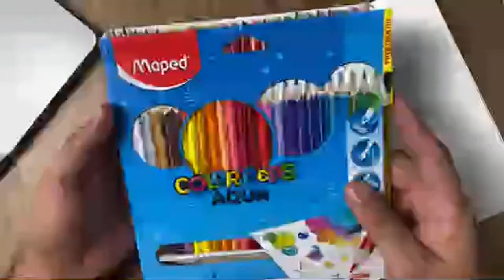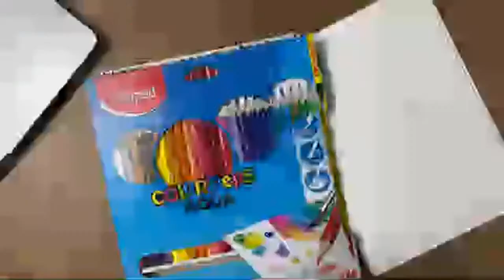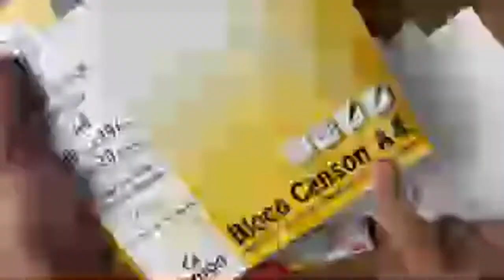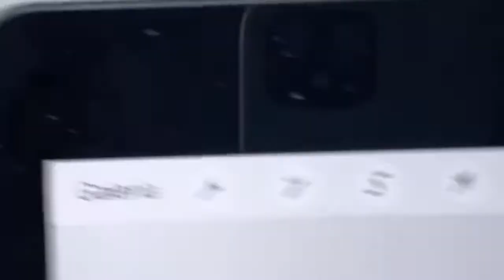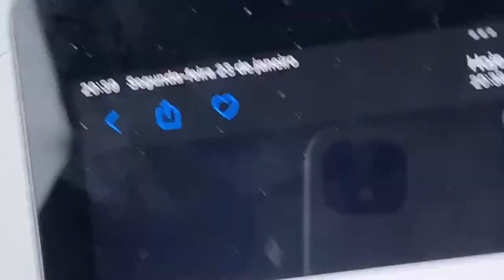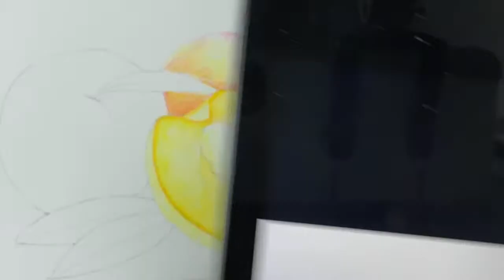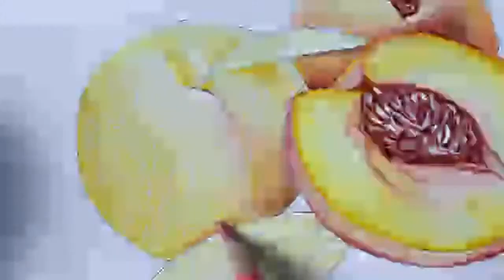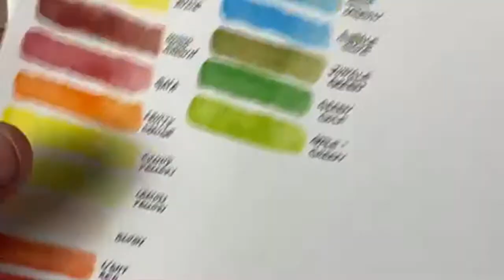Pintura de pêssego com MAPED aquarela (24 cores)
MEUS LIVROS DE COLORIR:.